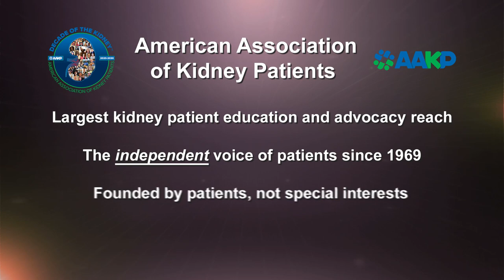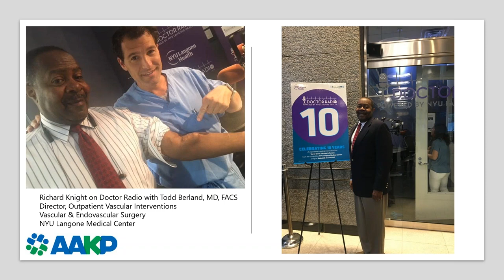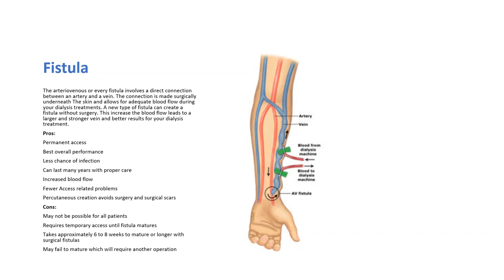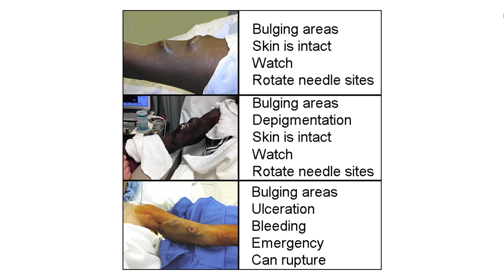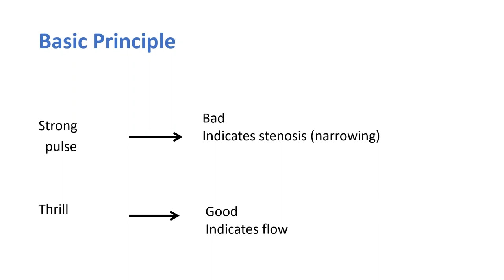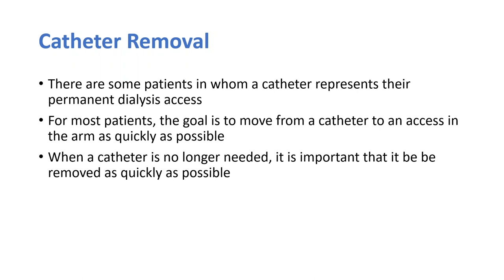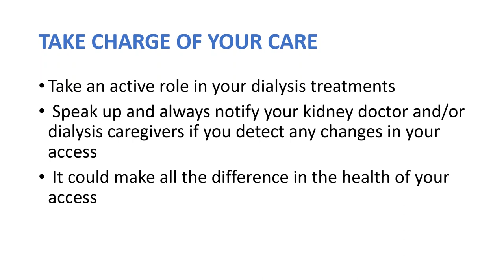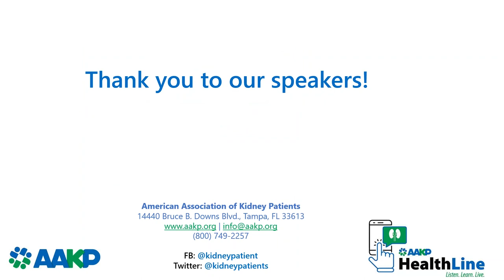AAKP HealthLine webinar: Taking Care of Your Dialysis Access During the COVID-19 Pandemic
AAKP HealthLine webinar on Taking Care of Your Dialysis Access During the COVID-19 Pandemic.

Featured webinar speakers include: Ari D. Kramer, MD; Gerald A. Beathard, MD, PhD, FACP, FCPA, FASN, FASDIN; and Terry Foust Litchfield, MPA, CPC.

This educational webinar was supported with an educational donation by Avenu Medical.